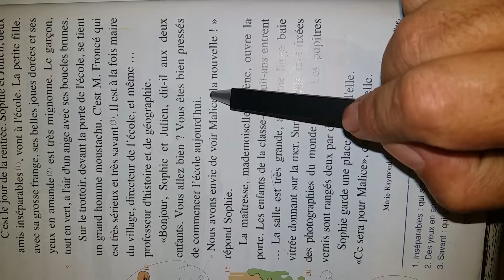grade 2 french｜malice à l école part 3｜法语学习｜BOYS READING CLUB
grade 2 french-  malice à l école part 3